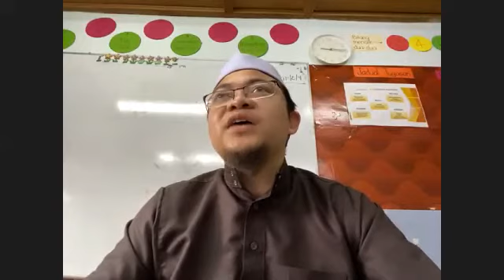12-04-2021|Kursus Tadabbur Al-Quran|Ustaz Muhammad Aryf Zaki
Kursus Tadabbur Al-Quran di bawah Program Tafaqquh Fid-Din Masjid Al-Hasanah Bandar Baru Bangi